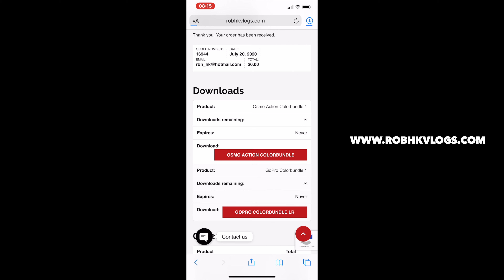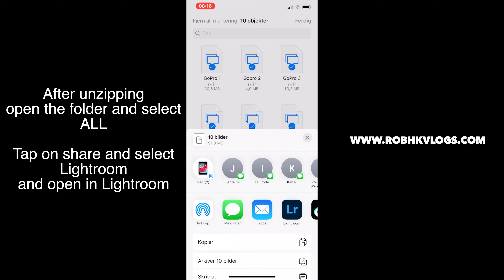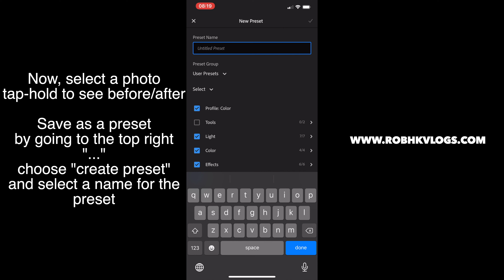Lightroom Mobile Color Presets for GOPRO & DJI OSMO ACTION (how to import)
Lightroom Mobile Color Presets for GOPRO & DJI OSMO ACTION

Want the BEST music & sound effects for your video?(Music i use in ALL my videos!)

2nd iPad
3rd iPad

MAIN CAMERA
BEST ALLROUNDER LENS
MAIN LENS
OTHER LENS
SONY A6400 BATTERY GRIP
ND FILTER:

MAIN DRONE
SECOND DRONE
ND FILTER

ACTION CAMERA :

GIMBALS///
Main Gimbal
2nd Gimbal

ALOHA! POLICE

get active.